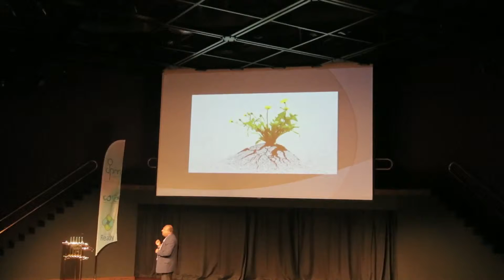ODPM Resiliency Lecture Pt 10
Resiliency is not just physical but rather a combination of your physical, mental, spiritual and emotional state.The perception of risk and how your perception defines your own personal resiliency.